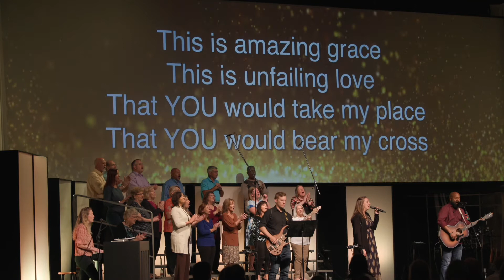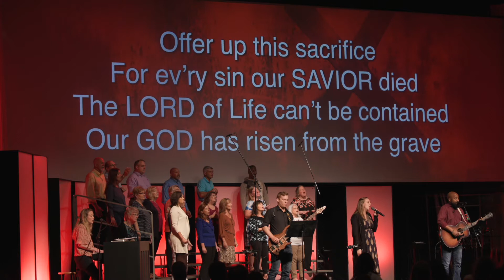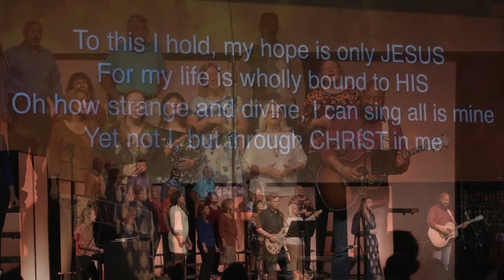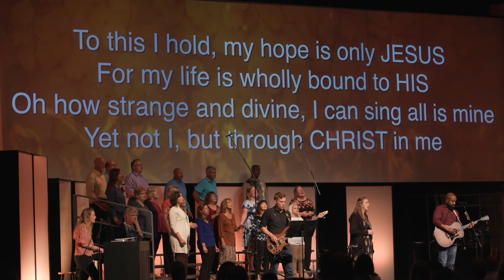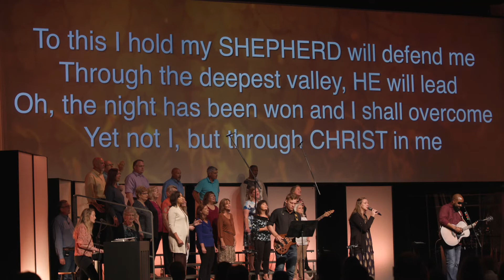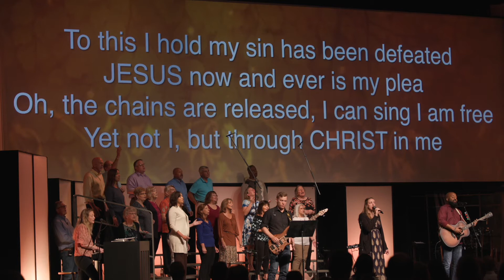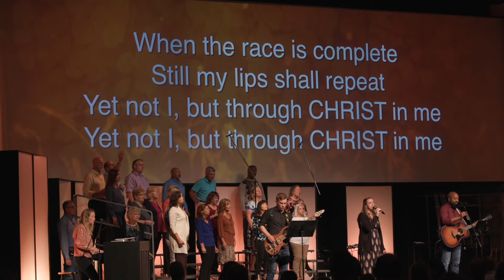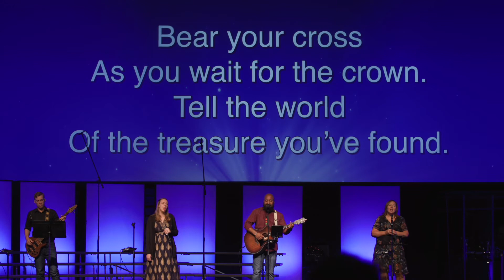Honor, Observe by Grace, Magnify, and Enjoy God’s Design for the Family